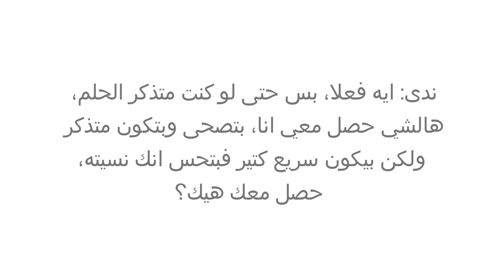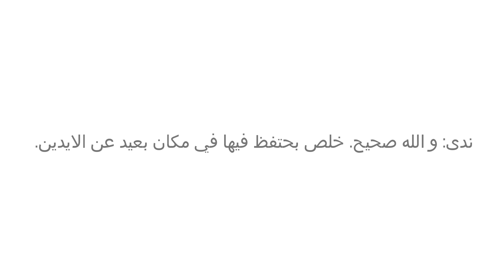A Levantine Arabic Conversation - A Bad Dream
A conversation in Levantine Arabic about a bad dream.